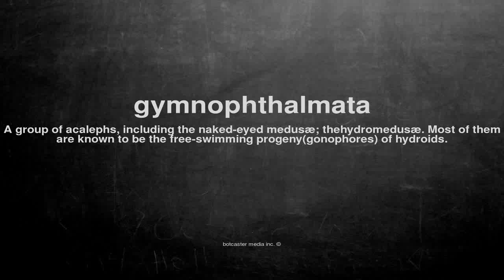What does gymnophthalmata mean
What does gymnophthalmata mean in English?